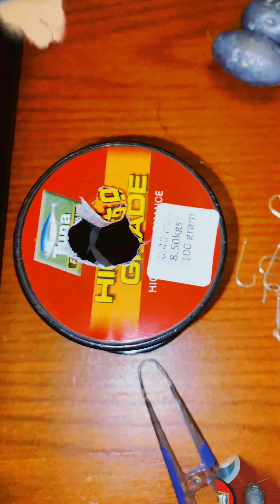اسهل طريقه لعمل عدة الصيد من علي الشاطئ وافضل طريقه للهروب من سمكة الارنب او القراده2022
صيادين الساحل الشمالي طريقة عمل عدة الصيد